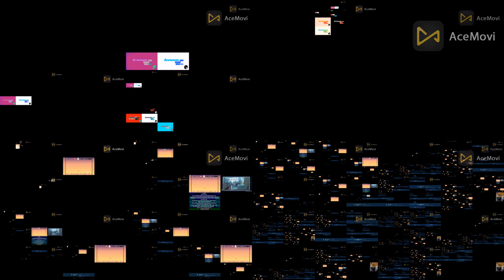Annoying Goose Superparison #2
Video: SBTAVSMVC4338 (Viostarlton), Hung Nguyen International
Audio: SBTAVSMVC4338 (Viostarlton), Hung Nguyen International.